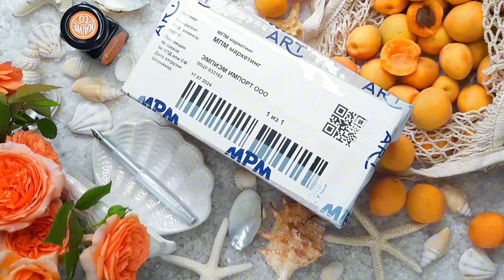Обзор-распаковка посылки | Kaweco Collection 2024 Apricot Pearl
💫🍑🖋Обзор-распаковка лимитированной Kaweco Collection 2024 Apricot Pearl

По традиции обозреваю лимитированные перьевые ручки от немецких брендов и первой в этом году доехала ручка от Kaweco. С момента анонса в Германии я ждала эту ручку у нас в России, писала о ней в своем телеграм-канале и вот наконец-то она у меня!
Как раз успела попасть на сезон абрикосов